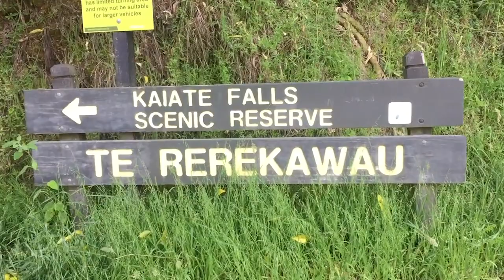Water testing at Kaiate Falls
Bay of Plenty Regional Council has started its summer research programme doing weekly testing of water in the Kaiate catchment area.